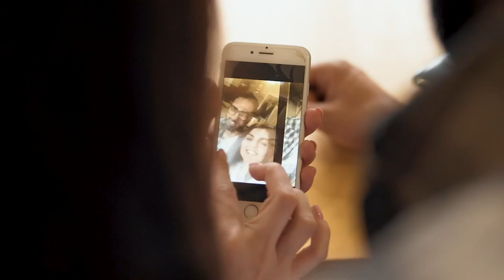AHORA QUE TE VAS - CHRISTIAN DANIEL - VIOLIN COVER BY JUAN QUIROGA